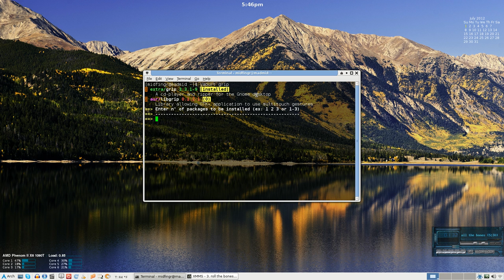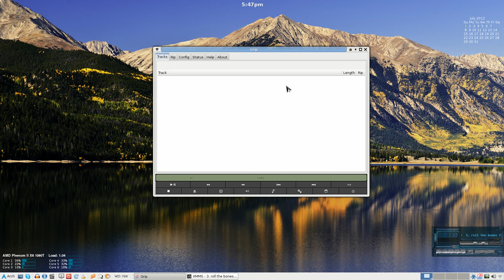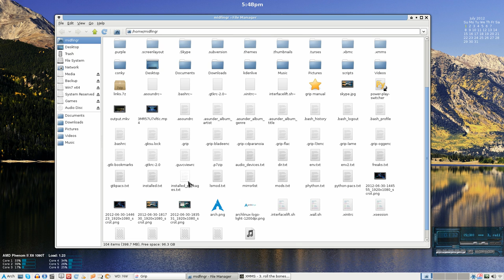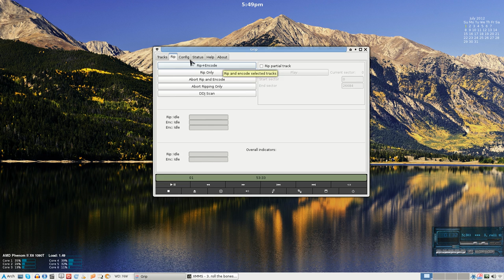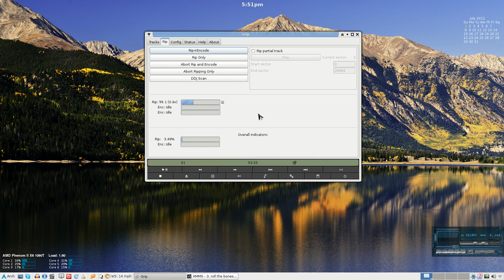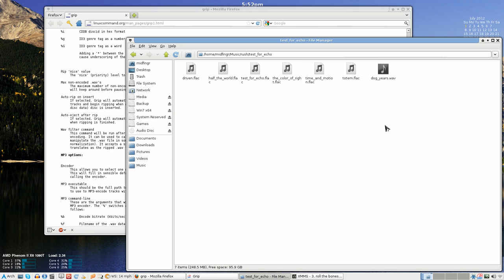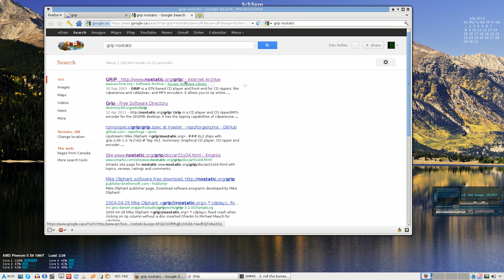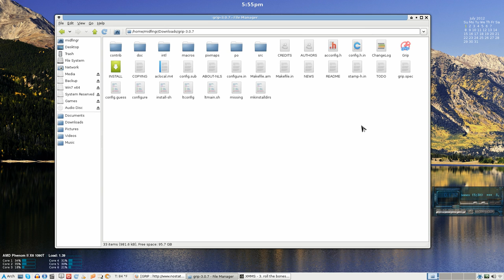Arch Linux - grip (old school CD ripper)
A long time favourite of mine, grip is still one of the best CD audio rippers you can get in my opinion.

grip on Sourceforge (direct link)